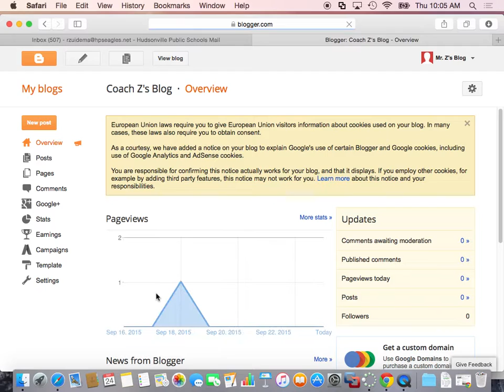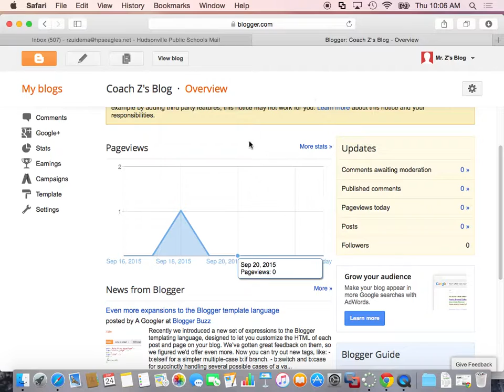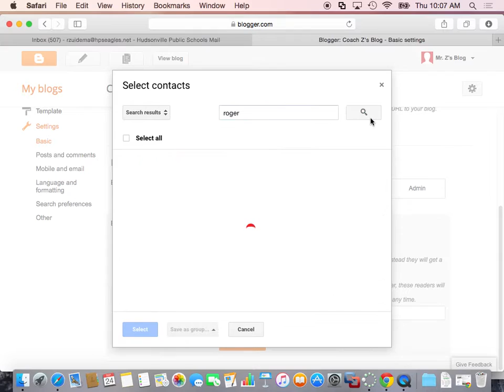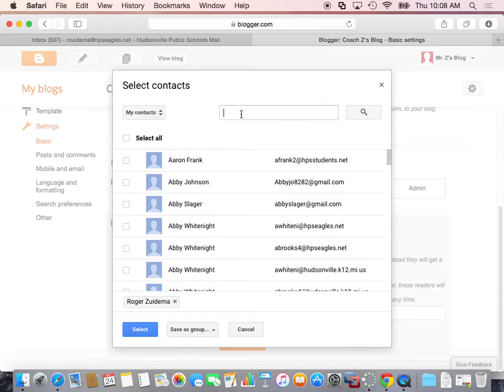Blogger Private Reader Settings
Here is how to set the setting in Blogger to make sure only the people that you want reading your blog, do so.